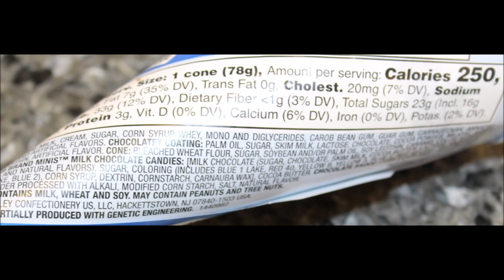M&M’s: Chocolate Ice Cream, Vanilla Ice Cream, Mint Cookie Sandwich & Vanilla Ice Cream Cone Review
This is a taste test/review of the M&M’s Chocolate Ice Cream, Vanilla Ice Cream, Mint Cookie Sandwich and Vanilla Ice Cream Cone. They were $1 each at Dollar Tree.
* Chocolate Ice Cream 250 calories
* Vanilla Ice Cream 240 calories
* Mint Cookie Sandwich 240 calories

* Vanilla Ice Cream Cone 250 calories